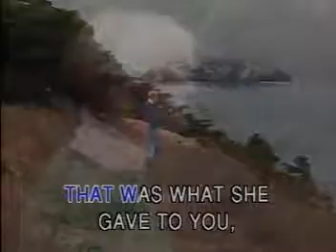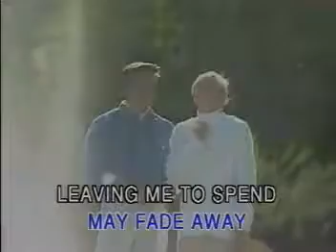Summer Kisses Winter Tears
Vocal Karaoke 2000❤️❤️❤️❤️
Simple, Classic & Best Karaoke by Taufik Amari,
Summer Kisses Winter Tears by Elvis Presley